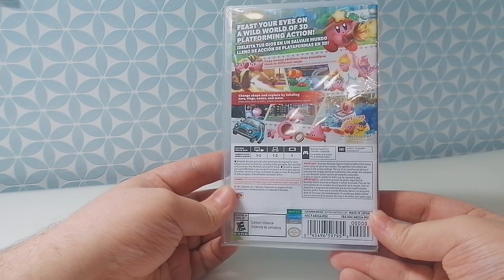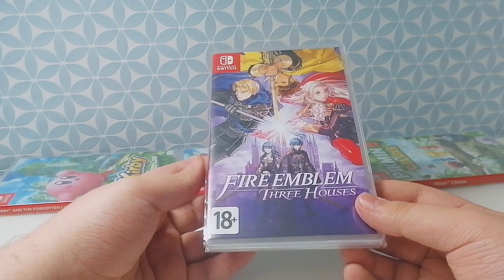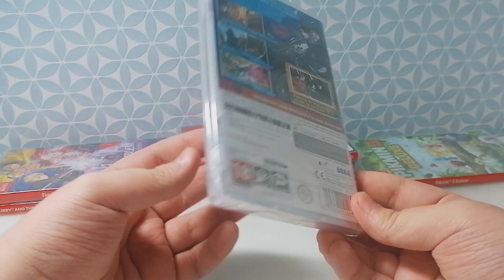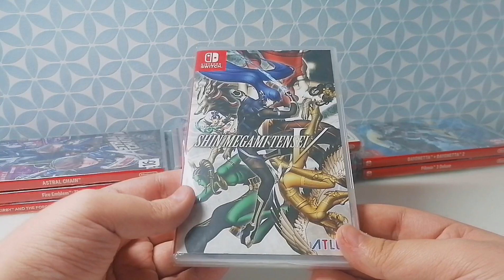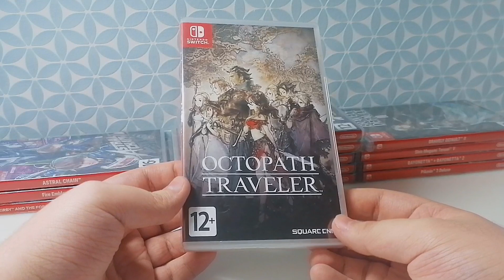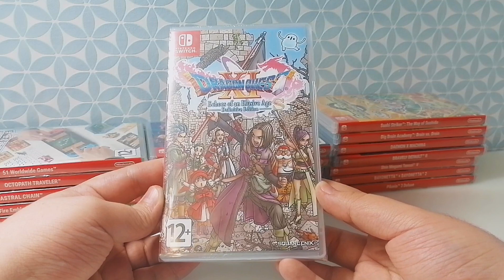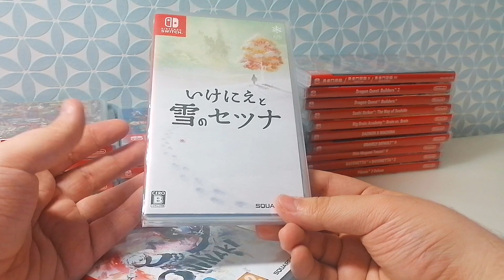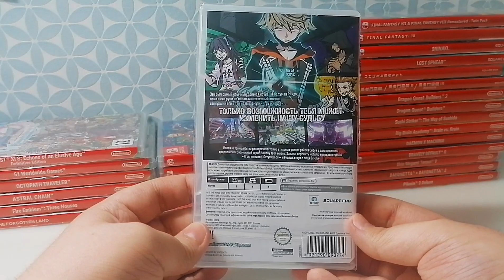РЕЙТИНГ ИГР на Nintendo Switch (Nintendo, Square Enix) | Во что поиграть на Nintendo Switch |ЧАСТЬ 2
Продолжаю на своём канале самую субъективную рубрику, где беру большую часть своих картриджей и делю их на три стопки, от самых мастхевнных до игр которые меня менее впечатлили.
Ваша поддержка в виде лайка и комента делает канал лучше 🙂

Все средства пойдут на развитие  канала, на улучшение качества контента и на его регулярность.